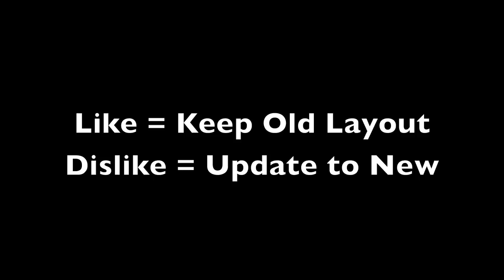Save YouTube Now...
This is the Official World Wide Partition to Stop the New YouTube Layout on March 7th.. Click Like if to Keep Old Layout or Dislike to Change to New...